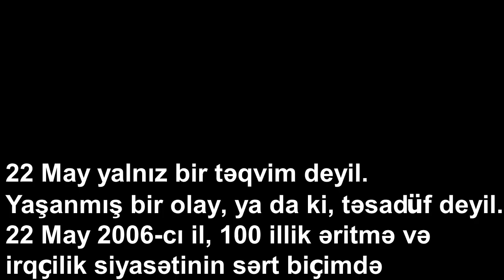Albion - Flamingo ft. Rauf Qarayev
Music by Albion Natt & Rauf Qarayev, performing "Flamingo"

Mix&Mastering: ZiqZaq

Albom: Qarqamel

Cover: Nurlan Qasımov